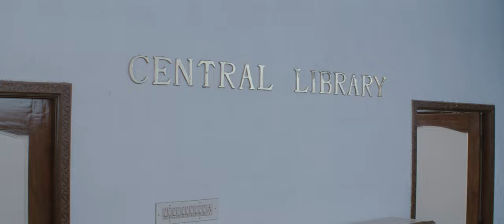Chithiram Pesuthadi Tamil Movie | Narain and Bhavana end up quarrelling | AP International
Watch Interesting scenes from the movie chithirampesuthadi starring Narain, Bhavana Menon, Dhandapani, Sathyapriya, Delhi Ganesh, Malavika. This Movie was directed by mysskin and Produced by Dreambridge Productions. Music Composed by Sundar C Babu. This Movie got released in the year 2006.

Directed by
Mysskin

Written by
Mysskin

Produced by
S. N. Ezilan
Lv SrikanthLakshman
V. Vijayan

Starring
Narain
Bhavana

Cinematography
Mahesh Muthuswami

Edited by
M. Kasi Viswanathan

Sundar C Babu

Production
company
Dreambridge Productions